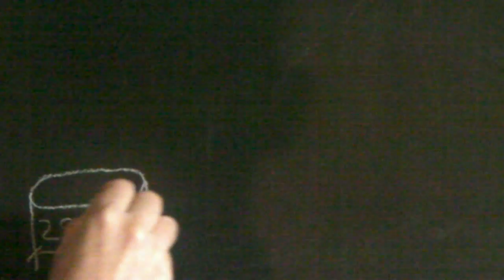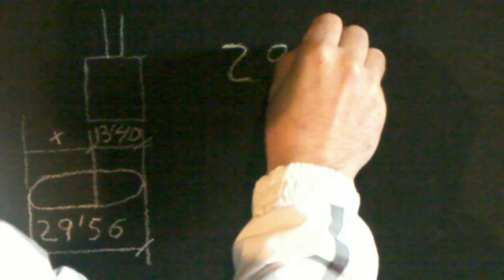Plantilla fresar cajas con la fresadora para ensamblar uniones de caja y espiga. Mortise router jig.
Cómo hacer una guía o plantilla para fresar mortajas, para ensamblar listones de madera con la fresadora para uniones o juntas de caja y espiga. How to make a mortise router jig.
Verás que teniendo una fresadora no siempre es necesario cortar a mano las cajas y espigas para nuestros proyectos de carpintería.

Mirar como fresar las espigas. Watch how to make a jig to route the tenons:

Cómo cortar las cajas con el taladro de columna, para hacer uniones de caja y espiga

Gracias por compartir el vídeo. Thanks for sharing.